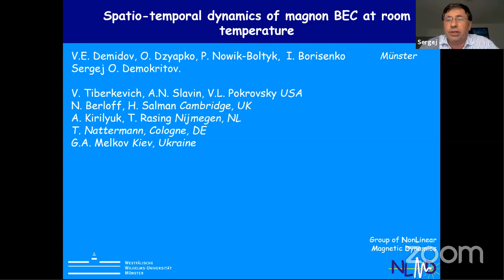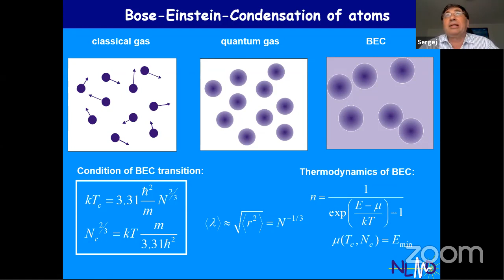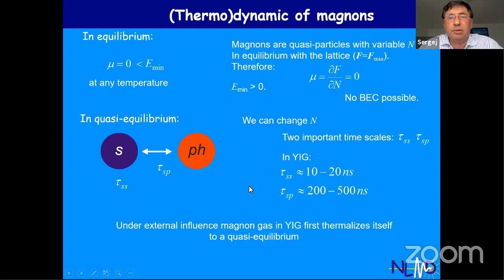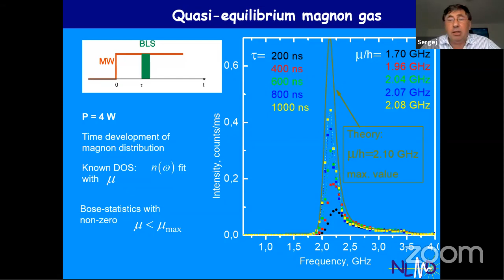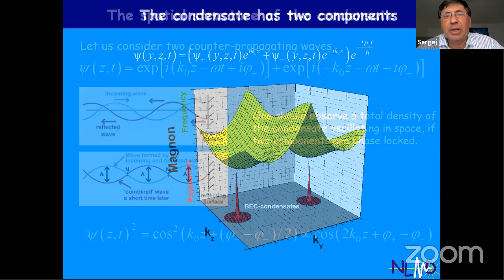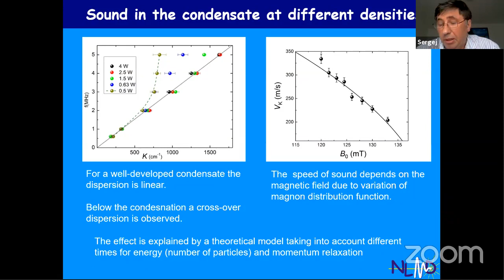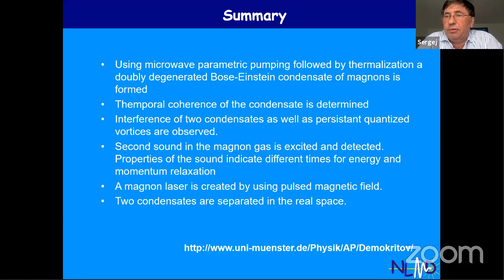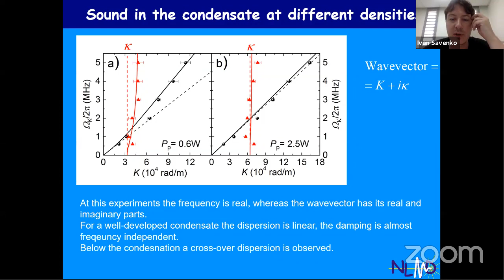Sergej Demokritov: Spatio-temporal dynamics of magnon BEC at room temperature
Title: Spatio-temporal dynamics of magnon BEC at room temperature

Abstract: In my talk I will address Bose-Einstein condensation of magnons in a quasi-equilibrium gas of magnons parametrically pumped in a high-quality yttrium-iron garnet (YIG) films. The energy exchange of pumped magnons with different subsystems of YIG leads to the formation of the room- temperature magnon Bose-Einstein condensate (mBEC). mBEC is an excellent model system for investigation of macroscopic quantum phenomena at room temperature. On one hand, using locally applied magnetic field, we can disturb and govern the condensate. On the other hand, by means of Brillouin light scattering spectroscopy we are able to record the local density of the condensate with sub-micrometer spatial- and 5-ns temporal resolutions.
In particular, I will present three recently discovered phenomena:
a) Second sound
Second sound waves were coherently excited by a spatially non-uniform radio-frequency magnetic field of the frequency frf=0.5-10 MHz, created by a long, stripe-shaped conductor. The resulting modulation of the total magnetic field acts as a time-dependent potential, causing an oscillation of the magnon density in the vicinity of the conductor, which, in turn, excites waves of magnon density (magnonic second sound). We have investigated the dependence of the sound velocity on its wavevector and have found a linear dispersion law, with the speed of sound being dependent on the applied magnetic field
b) Magnon laser
We experimentally demonstrate a magnon laser based on mBEC brought into motion by using a time- dependent spatially inhomogeneous magnetic field. We show that the application of a short field pulse results in a formation of a condensate cloud moving with the constant velocity of 930 m/s for the used parameters of the experiment. The number of magnons building the cloud does not change during propagation, which is reminiscent of the magnon superfluidity.
c) Lateral transport in inhomogeneous potentials
Since magnons are believed to have attractive interaction with each other, mBEC should be fundamentally unstable with respect to collapse in the real space, which is in an apparent contradiction with experimental findings. We investigate mBEC placed in inhomogeneous potential well provoking such a collapse. We recorded spatio-temporal lateral dynamics of the condensate and compare experimental findings with the developed theoretical model based on Gross-Pitaevskiy equation. We directly demonstrate an attractive interaction of magnons and found that the effective time, describing the relaxation of linear momentum of the condensate is surprisingly long - about , which is much longer that the magnon lifetime in YIG due to spin-lattice relaxation, which might also indicate the onset of magnon superfluidity